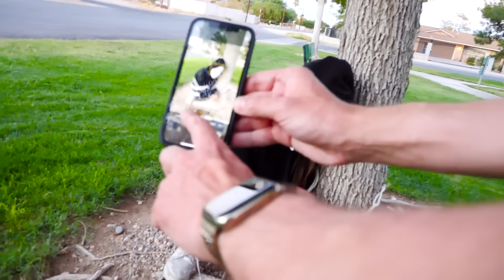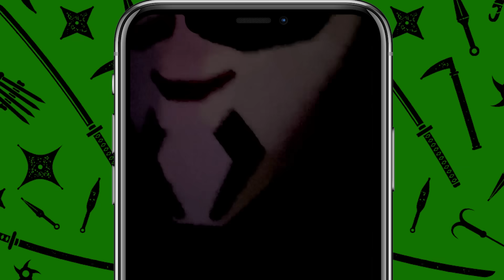Slap that Mask Off Before He Turns into an Evil Hacker!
Meet Us in Person! We promise not to 'Will Smith' you

After Chad Wild Clay made "WHO Will Win the Hacker Election?", Vy Qwaint created "This MASK Can Turn a BAD GUY to GOOD", Daniel Gizmo uploaded "Why my Friend Turned Evil", ex FBI Agent Peters and our best friend Melvin went head to head and battled to see who would be the next commander (or Leader) or Project Zorgo! After voting, Melvin was the winner and received the most votes! He put on the new commander mask and turned evil so it's our job to take it off of him! If we can slap the mask off of Melvin's face, Will Smith style then he will become our friend and join the Spy Ninjas again! We chased him around the park but it was an epic fail. We decided to create a plan for Regina, the master of disguise to go undercover as old hacker, PZ2. If we take a picture of PZ2 trapped and send it to Melvin's iPhone 13, he will try to rescue PZ2 and we will take the mask off!